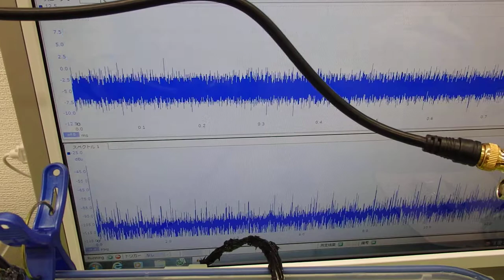オリジナル超音波プローブの「発振・制御」 ultrasonic-labo